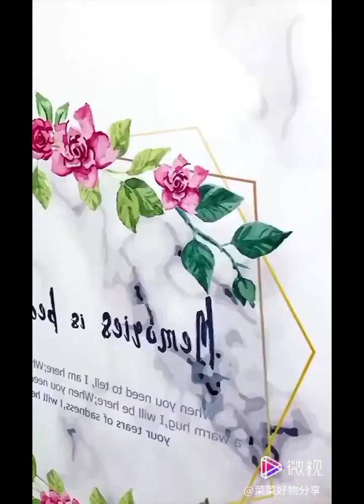new gadgets and versatile utensils for every home appeliance tiktok chines gadget for home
new gadgets and versatile utensils for every home appeliance tiktok chinese gadget for home